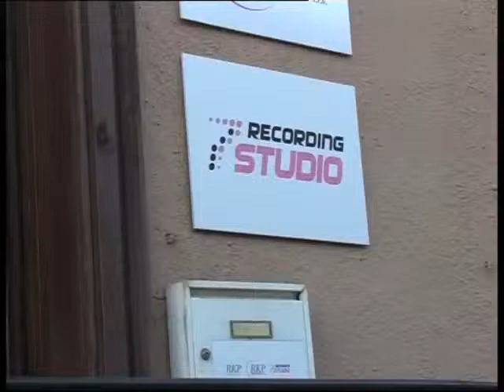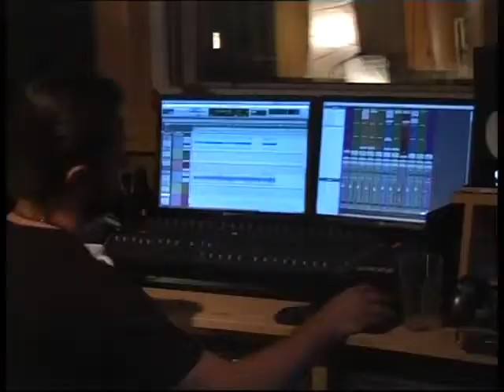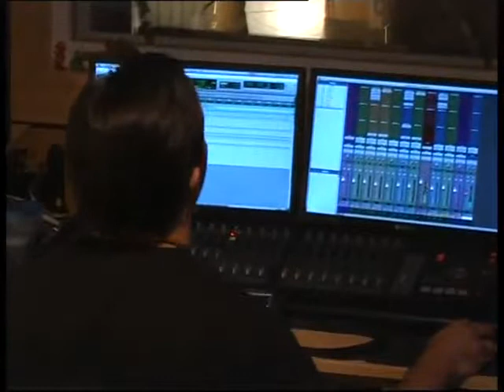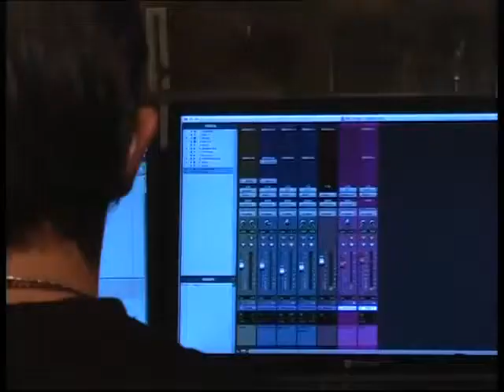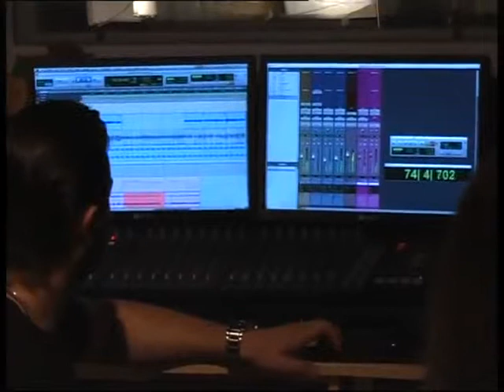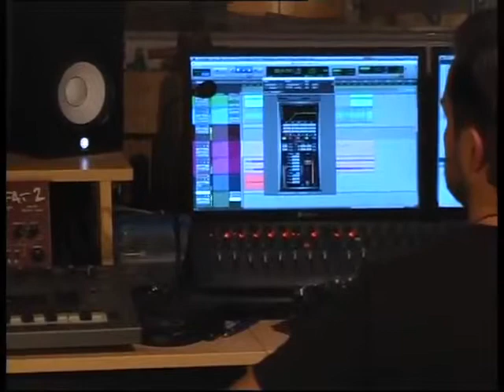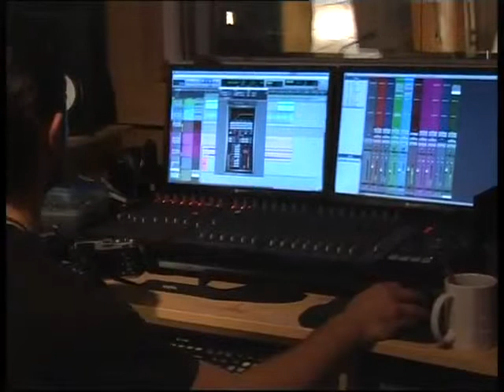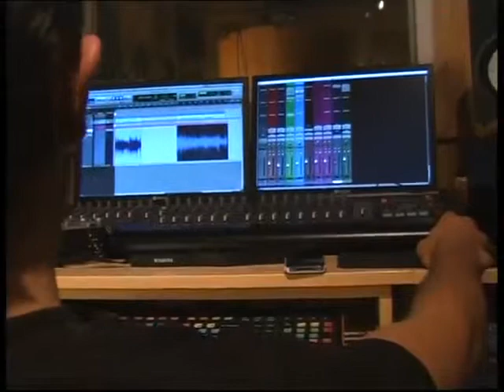Europeanroller - Rollio a Recording 7 Studio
Veľmi, veľmi vrelá vďaka Ferovi Frankovi za dodanie už tretej videovej stopy...